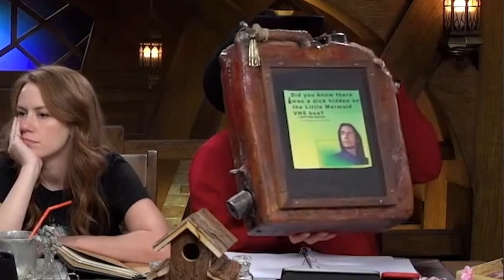Critical Role Highlights C3E025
This week's episode was very chonky with lore and character interaction so the highlights video is also chonky with big interesting, cool segments that I wanted to save so... tell me what you think!

00:00 Burp
00:30 The Taste of Tal'Dorei
19:59 Fearne's Parents
39:18 Rolling Expectations
40:01 Cross-Eyed Imogen & Flesh Tongue FCG
40:45 The Paper Crown
41:18 Chetney Retries His Luck
42:22 Laudna and Imogen
49:38 FCG's Soul
52:36 Jerrycan
52:54 Quokka Fearne Explores
1:14:39 Creepy Whispers Never Get Old
1:16:22 Imogen and Laudna
1:21:25 My Way